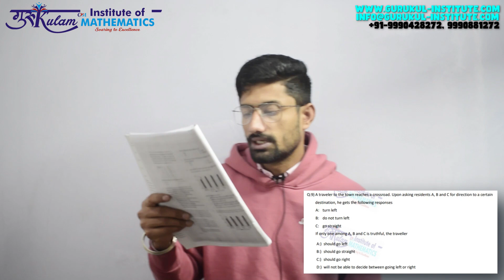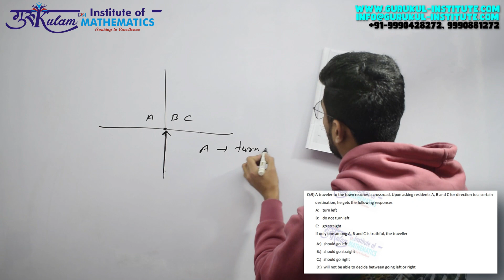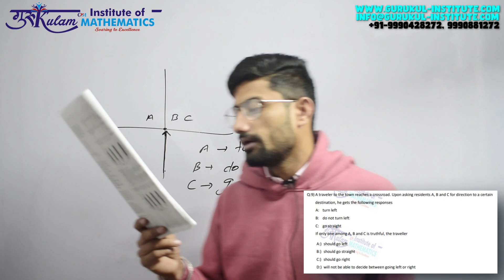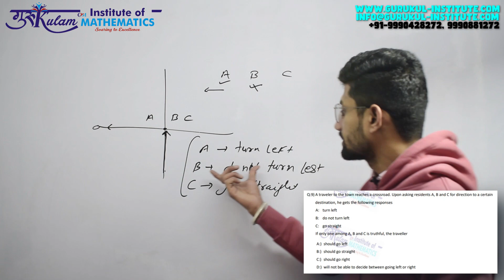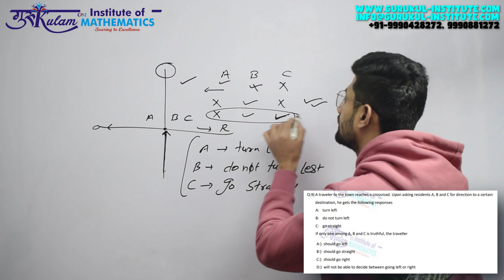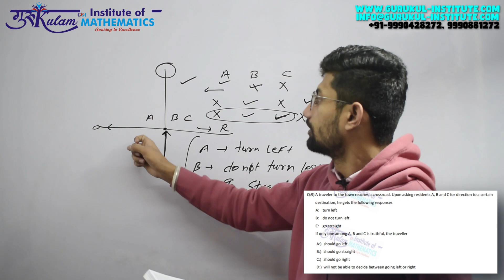Question 9 | General Aptitude | June 2019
General Aptitude Question 9 from the June 2019 NET JRF exam paper. Clear explanations and step-by-step solutions to help you crack the exam!